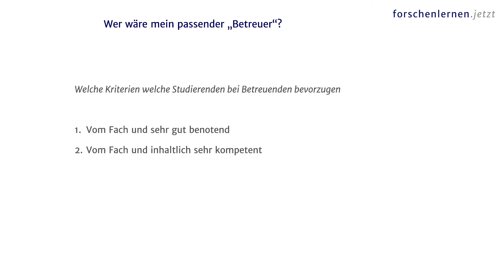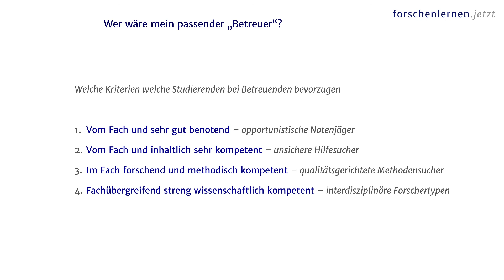Passender Betreuer?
Bei einigen Vorhaben im Verlauf ihres Studiums können die Studierenden sich ihre:n Betreuer:in selbst wählen.

Welche Kriterien sollten diese Betreuer:innen am besten erfüllen?

Das hängt davon ab, welche Merkmale Ihnen, den Studierenden, vorrangig erscheinen...